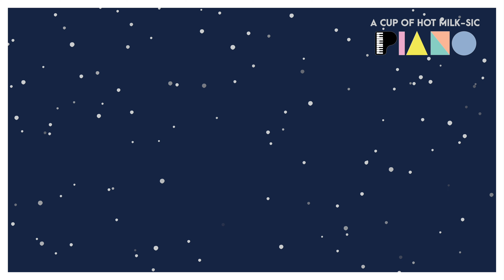Tayo & Friends Theme Song (Relaxing Sleep Version)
Relaxing instrumental of Tayo & Friends' Theme Song arranged in classical music style for Glockenspiel, Piano and Orchestra, perfect for sleep, brain development and pregnancy!